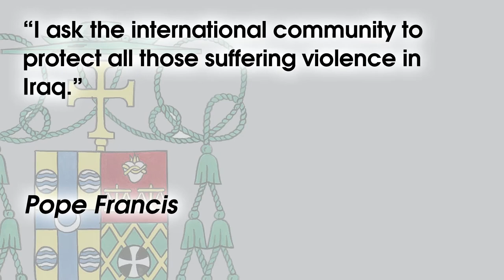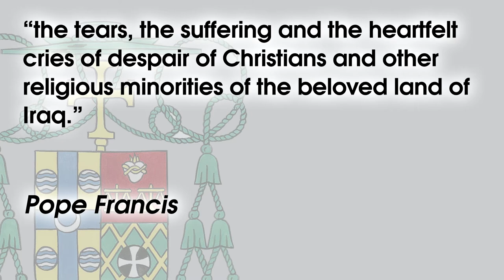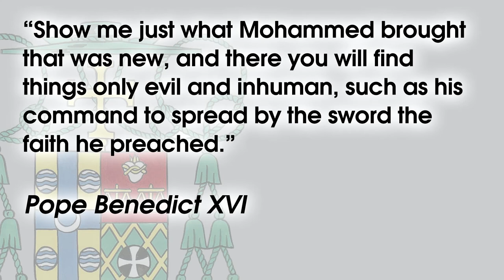Do not dismiss despair, cries of Iraqi Christians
We should not dismiss the situation in Iraq as a far-away matter of no concern to us. U.S. intelligence officials said last month that the gains made in recent months by the Islamic State have bolstered its long-term ambitions in the West, including the United States. In light of this situation, our Holy Father, Pope Francis, has called for all people to pray for peace in Iraq. Catholics are also encouraged to let their elected representatives know of their concern for Christians and other religious minorities who are in dire straits in Iraq, Syria, Egypt and other countries.